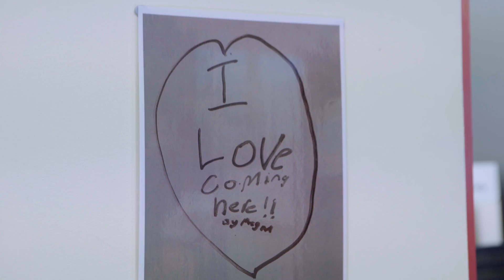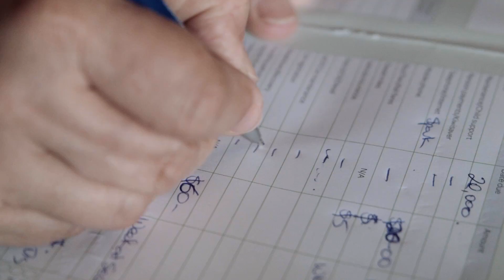2016 Wellington Airport Community Awards - Health & Wellbeing regional finalists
Our five finalists for the 2016 Wellington Airport Regional Community Awards Health & Wellbeing regional category award:

Creekfest (Porirua Whanau Centre) - Porirua
Skylight Trust - Wellington City
The Shed Project Kapiti - Kapiti
Christians Against Poverty Debt Centre Victory Christian Centre - Hutt City
Upper Hutt Community Rescue NZ RT9 - Upper Hutt